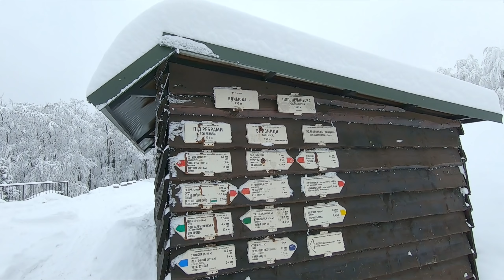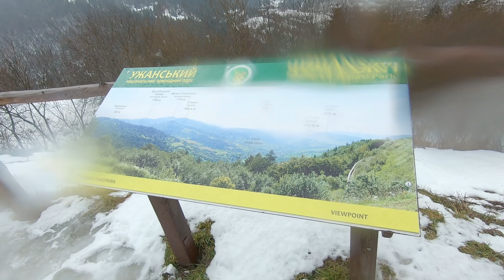Зимовий похід Карпатами | ЗТШ - перша спроба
Зимовий похід в Карпатах. Закарпатський Туристичний шлях (ЗТШ)- найдовший пішохідний маршрут України, що проходить Українськими Карпатами та має протяжність близько 400 км. Пройти його я хочу саме зимою, соло і абсолютно автономно, тобто не отримуючи палива та їжі в дорозі, не зупиняючись на ночівлю чи відпочинок в населених пунктах чи інших місцях контакту з цивілізацією. Також ніякого поповнення води саме в населених пунктах, тільки поза ними: річки, сніг...
Спробу здійснити свій задум я зробив у січні 2021 року. Не вдалося. Я йшов 8 днів, пройшов трішки більше 90 км.

Велечезне дякую всім, хто мене підтримував до, під час, та після походу! Ви мені дали хорошу мотивацію!
Дякую людям, що підтримали мене від імені брендів туристичної продукції! Спасибі що повірили в мене!

ЗТШ - це один з головних пішохідних маршрутів Українських Карпат, протяжністю 398 км та загальним набором висоти в 20 км. Тягнеться від селища Великий Березний, що розташоване поряд з українсько-словацьким кордоном, і до села Ділове, розташованого поряд з українсько-румунським кордоном. Проходить ЗТШ в межах Закарпатської області, а його частина, переважно на хребтах, тісно межує з Львівською та Івано-Франківською областями. Тягнеться основними гірськими масивами українських Карпат: Полонинський (Боржава), Вододільний, Свидівець, Чорногірський; частково проходить через Горгани та Бескиди. Нитка маршруту проходить через багато селищ та точок: Великий Березний (початок) - Стужиця - Ужоцький перевал - Біласовиця - Воловець - Міжгір'я - Колочава - Усть-Чорна ― Кваси - Ділове (кінець), та ще кілька сіл по ходу маршруту.

Реквізити для тих, кому подобається моя справа і хто має бажання допомогти:
Всі кошти підуть на розвиток каналу. Дякую за підтримку!